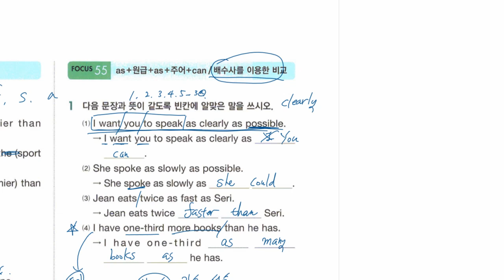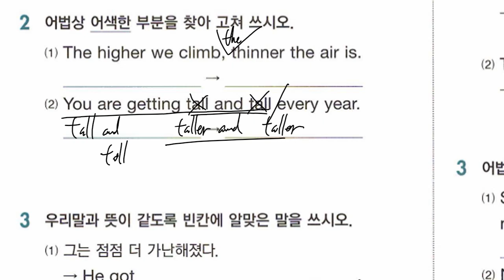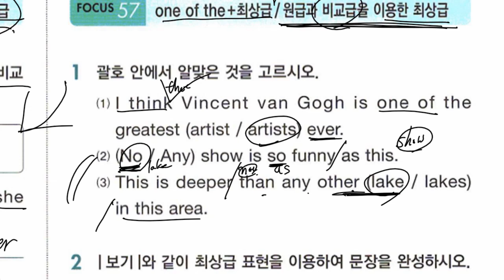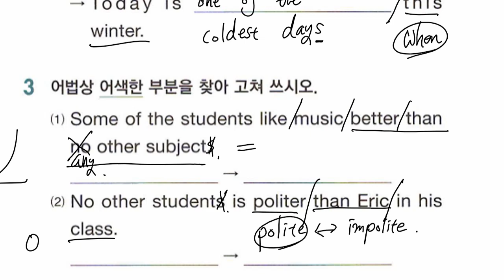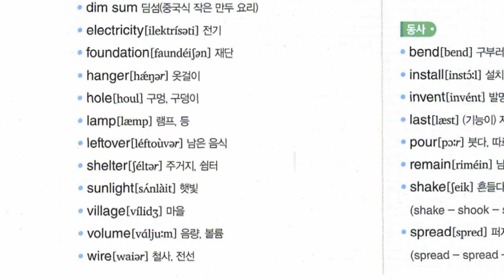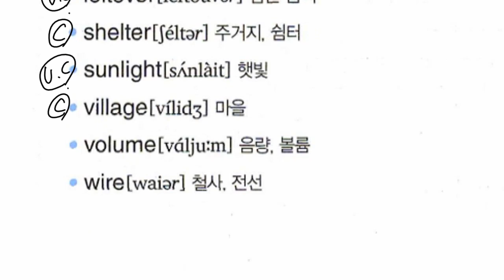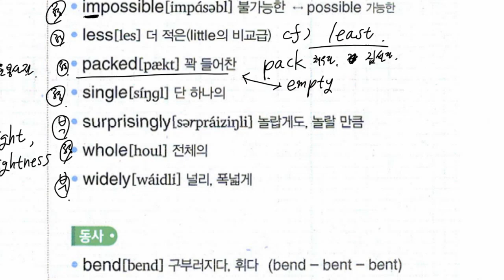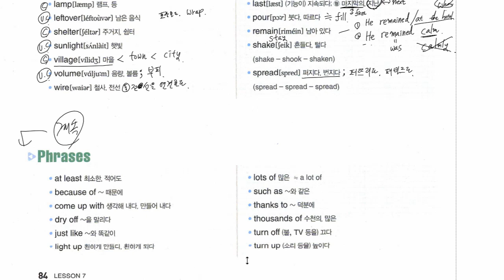중2 2022 11 01 문법 비교표현 구미중 도송중 미래엔 7과 내신대비